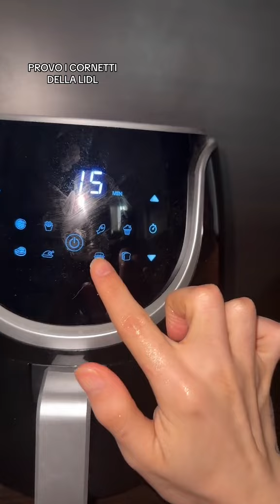Buonissimi caraaofficial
Buonissimi